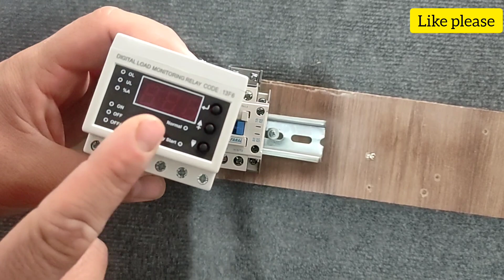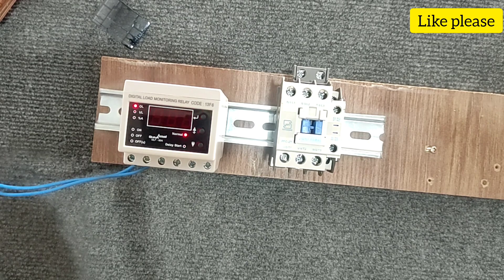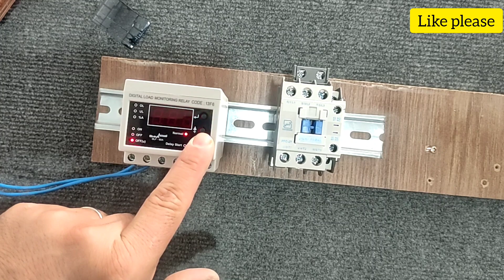What is the current controller?everything about load control relay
The current controller is a device that protects electric circuits from the increase in current caused by external factors. Every three-phase and single-phase electric motor needs this device. In this video, we teach the wiring of a digital current controller. This wiring includes the wiring of the power circuit and the command circuit. We also teach how to set the load control parameters. This video is suitable for beginner electricians. If you want to become an electrician, watch this video until the end.